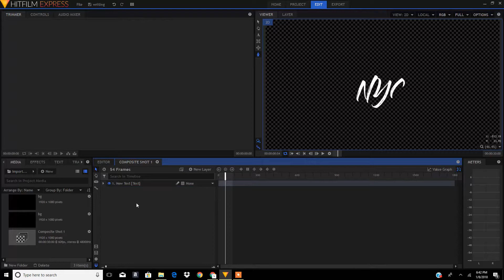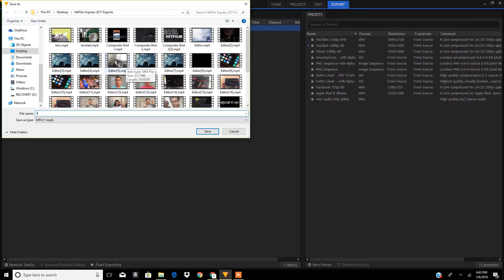HITFILM EXPRESS - How to render without a background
Hi guy's my name is vedant